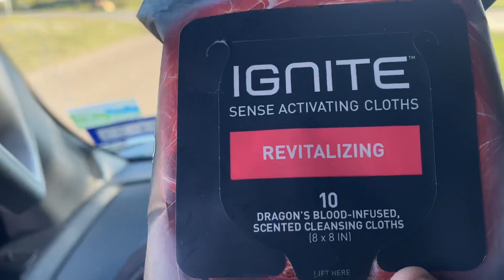🎵It's Christmas Time at the Walmart🎵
Hey guys. I have been living full-time in my F150 for over three years. Sleeping in my truck and enjoying whatever area I am at the moment!

Good morning everyone and merry Christmas.

My mailing address:
Dennis Kelley
1919 Highway 35 N
PMB 69

My Amazon

dennis-kelley-16

$1B1S1B